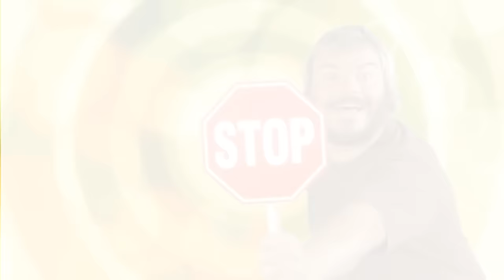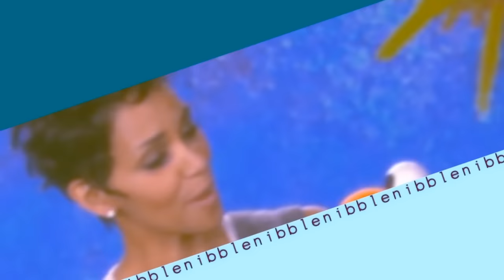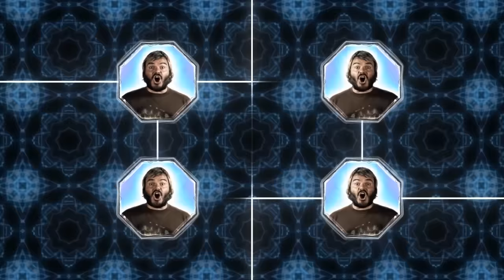8 Awesome Angles of YouTube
Come on! Let's go find an Octagon!

Our second collaboration is finally complete! Everyone who participated in this project worked very hard to bring you what you see today, so we really hope you enjoy all 8 stunning minutes.

We present to you: 8 Awesome Angles of YouTube.